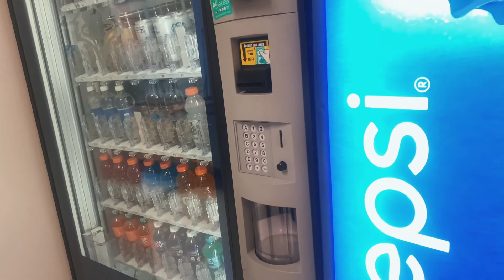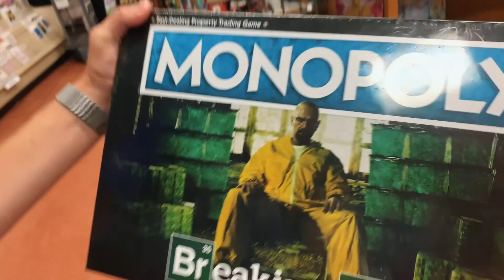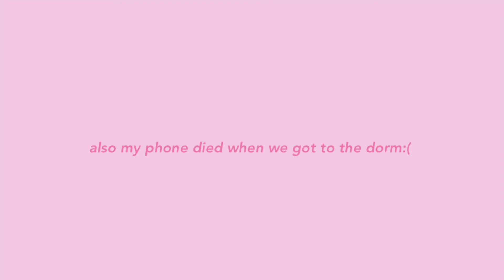MOREHEAD STATE VLOG (summer success academey)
FAQ:
☆age: 21
☆height: 5'3
☆location: FL
☆camera: iPhone XS
☆editing software: iMovie